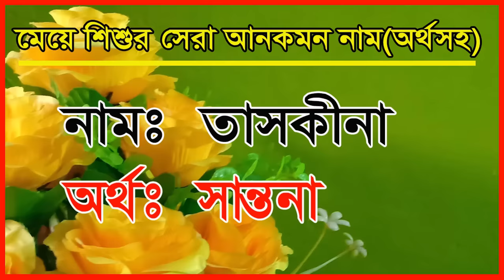কন্যা শিশুর সুন্দর ইসলামিক নাম(বাংলা অর্থসহ) | মুসলিম শিশুদের আরবি নাম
মুসলিম শিশুদের ইসলামিক নাম সুন্দর সুন্দর,
বাংলা অর্থ সহ ইসলামিক নাম এবং আপনার নামের অর্থ খুঁজে নিন